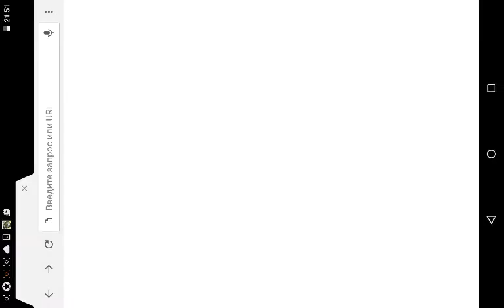Cute Princess Pony на Андроид